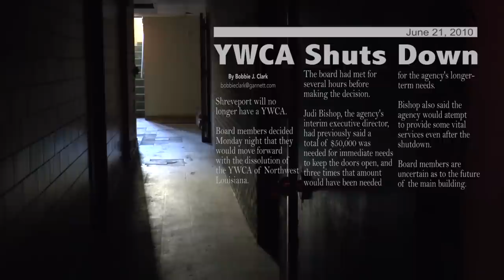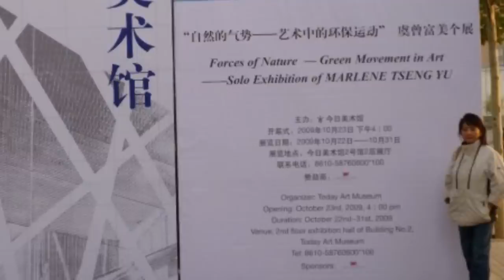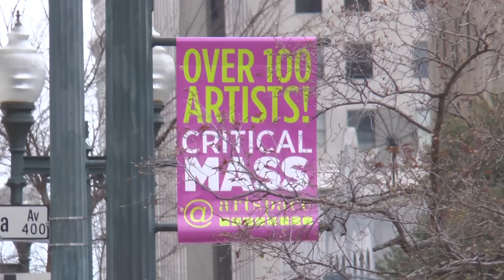Why is NYC's Rainforest Art Foundation Coming to Shreveport, Louisiana?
Meet the family behind the Rainforest Art Foundation of New York City. They're opening a second location in Shreveport, Louisiana, where they also plan to establish the new Marlene Yu Museum. Why Shreveport, of all places? Watch this video to find out!